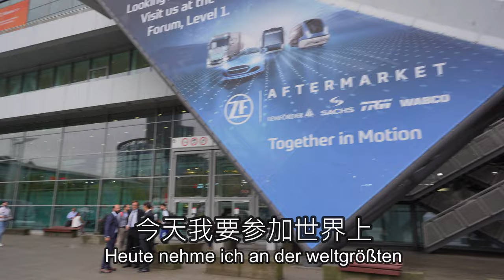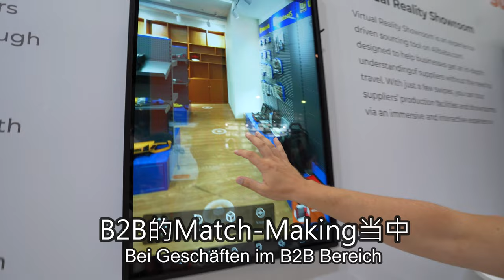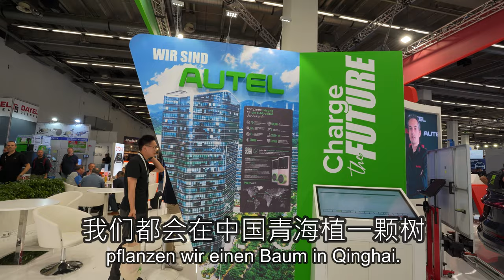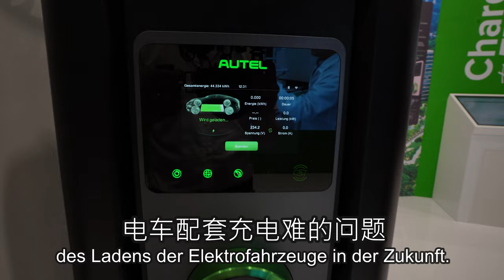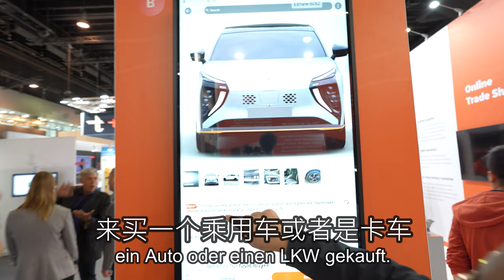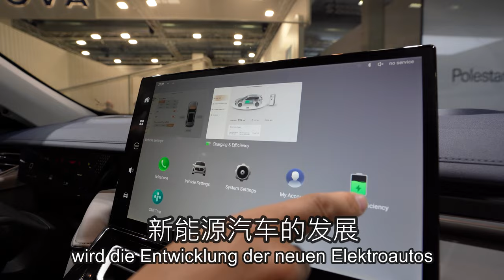这些中国品牌成功出海的秘密是什么？实地拜访德国顶级汽配展上的中国企业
在德国顶级汽配展Automechanika(法兰克福)偶遇6个厉害的中国公司。阿里巴巴和东风汽车用直播全球同步发售新车，直播卖气车真的靠谱么？Autel道通科技 通过产品MaxiCharger赢得了一个很大的奖(Innovation Award)！恭喜恭喜！

00:00 Intro 开头
00:20 Alibaba 阿里巴巴
01:04 HeHua 禾华汽车电子有限公司
01:19 Alibaba VR Showroom
01:44 HWH 玉环创裕机械有限公司
02:16 Autel深圳市道通科技股份有限公司
03:28 Gold Suspension浙江戈尔德智能悬架股份有限公司
04:00 DongFeng Liuzhou Motor Co., Ltd 东风
05:02 担心的点
05:23 目前的机会